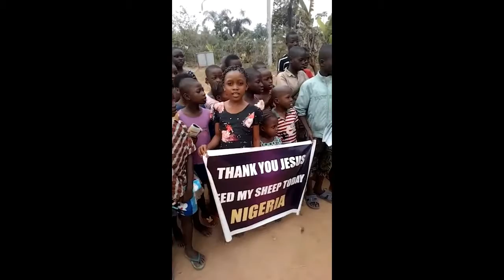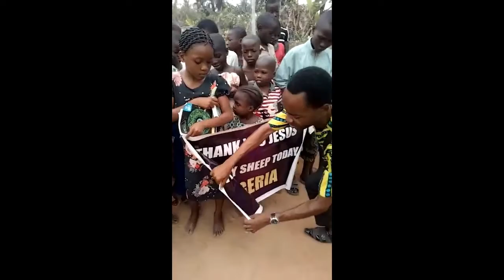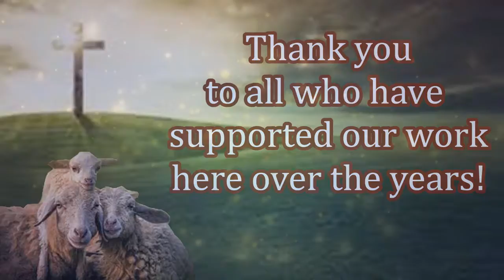Nigeria Receiving Free Bibles! Thanks To you!